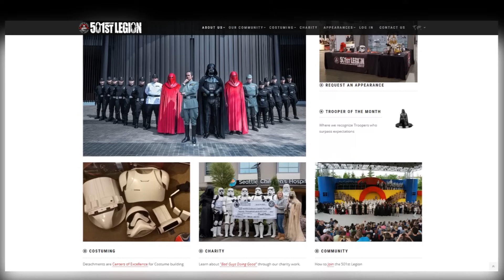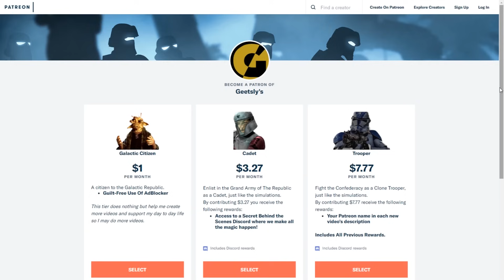Why did the 501st get WEAKER during Imperial Reign?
Would the real 501st please stand up